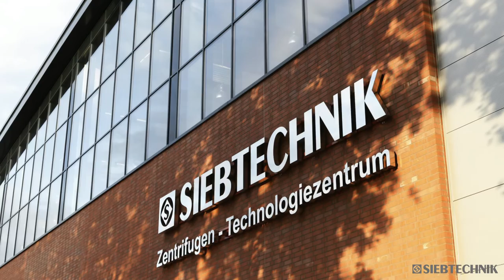Siebtechnik Office & Assembly Hall Expansion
Drone video of new facility at Siebtechnik in Mulheim, Germany.  Siebtechnik is the parent company of TEMA Systems, Inc. in Cincinnati, Ohio.